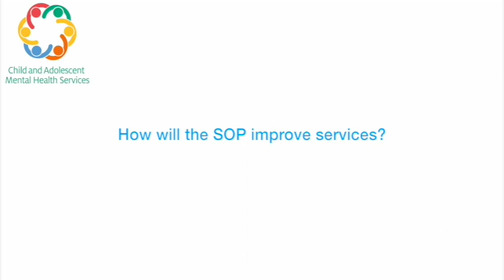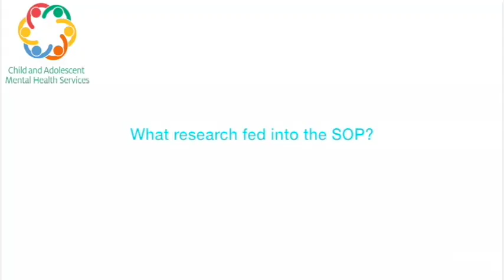CAMHS SOP Launch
This video is about CAMHS SOP Launch